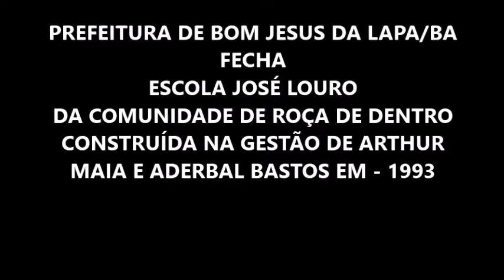TV LAPA DIGITAL PREFEITURA FECHA ESCOLA JOSÉ LOURO COMUNIDADE ROÇA DE DENTRO BOM JESUS DA LAPA BA 12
TV LAPA DIGITAL PREFEITURA FECHA ESCOLA JOSÉ LOURO COMUNIDADE ROÇA DE DENTRO BOM JESUS DA LAPA.BA 12.05.19